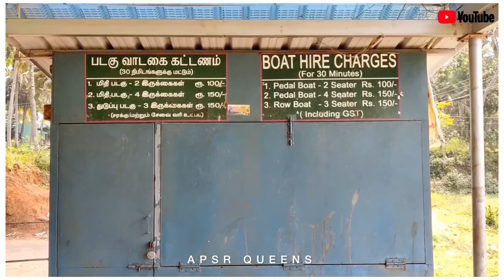படகுக் குழாம்/Boat House in Nagercoil#touristplace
படகுக் குழாம் Boat House in Nagercoil

LIKE FOR THIS VIDEO 👍
COMMENT YOUR IDEAS💟💭
SHARE YOUR FRIENDS AND FAMILYS📲

MORE VIDEOS ON THIS CHANNEL 👇👇
மேலும் பல புதிய பதிவுகள் பார்ப்பதற்கு 👇👇

RELIANCE MALL நாகர்கோவில்
சிறப்பு பதிவு❣️🎉🎉

MINIATURE COOKING BIRIYANI😋😋🍗🍗

CHRISTMAS SPECIAL ஜொலிக்கும் பாலப்பள்ளம் குடில் 👑❣️❣️